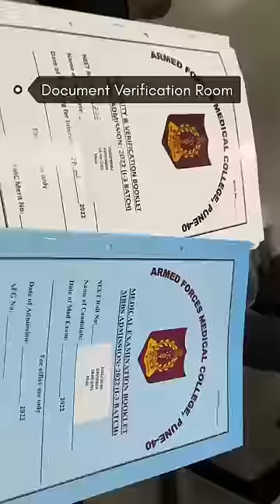2 Days AFMC Experience 🥼 | MOST Beautiful Campus AFMC 🤩🔥